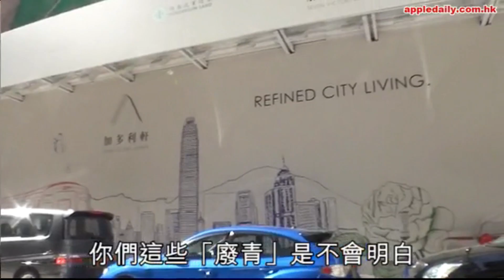啤梨晚報 第264集 - 曾鈺成重新考慮參選特首/林鄭夜會董建華/劏房豪宅立食一流？ - 20161222a